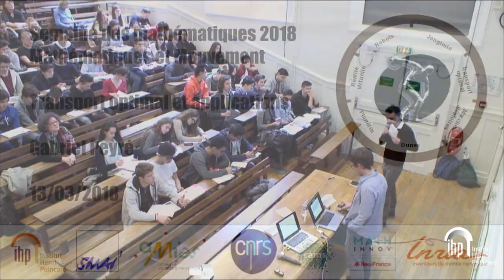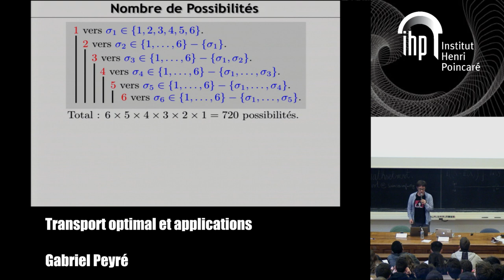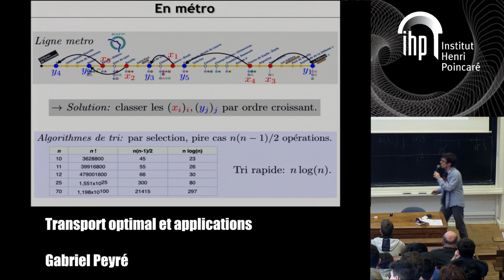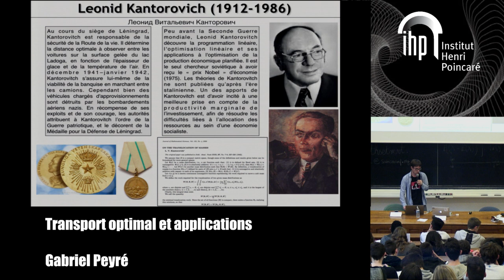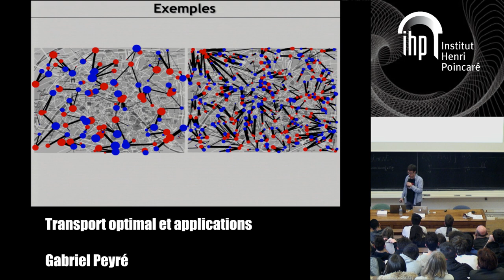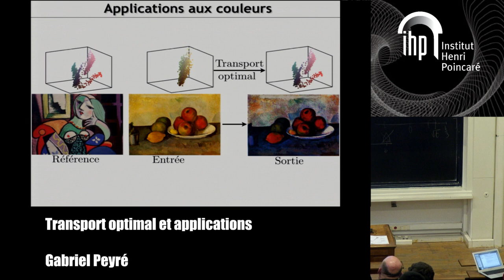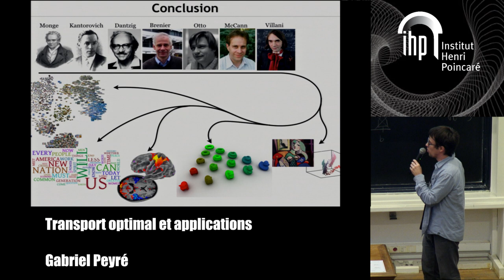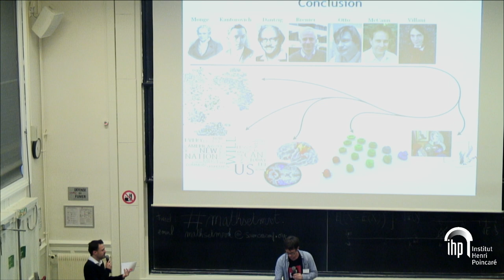Transport optimal et applications - Gabriel Peyré - Mathématiques et mouvements - 13/03/18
Transport optimal et applications

Résumé : Le transport optimal a été formulé par Gaspard Monge au 18e siècle. Il s'agit d'optimiser le cout de transport depuis un ensemble de sources (par exemple les boulangeries) vers des consommateurs (par exemple les cafés, le matin dans Paris). Ce problème très ancien a connu, jusqu'à aujourd'hui, plusieurs révolutions qui seront expliquées dans cet exposé. Depuis quelques années, des mathématiciens et informaticiens ont développé des techniques numériques révolutionnaires pour appliquer le transport optimal à d'innombrables problèmes concrets tels que le traitement d'images et l’intelligence artificielle.

Gabriel Peyré est directeur de recherche au CNRS, au département
de math- ématiques et applications de l’Ecole Normale Supérieure.
Ses travaux sont à l’interface entre les mathématiques appliquées, l’informatique graphique, la vision par ordinateur et les neurosciences. Il a obtenu 2 bourses ERC (starting grant SIGMAVision en 2010 et consolidator grant NORIA en 2016). Gabriel Peyré est engagé dans la recherche reproductible et l’éducation au code, en particulier à travers la plateforme

Rencontre  à destination des lycéens, des étudiants et du grand public organisée dans le cadre de la semaine des mathématiques.  Des chercheurs d'horizons différents montreront ce que les mathématiques peuvent apporter en termes de mouvements.